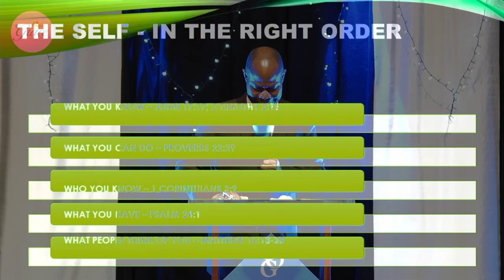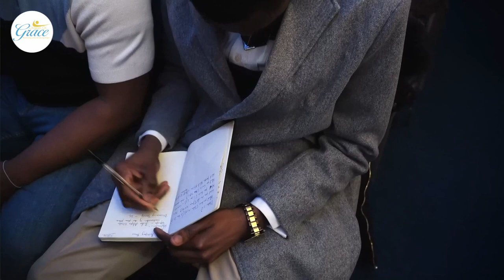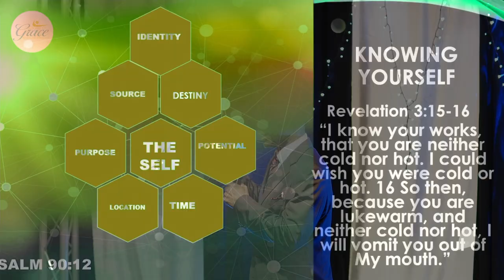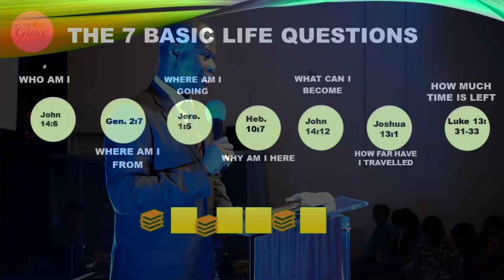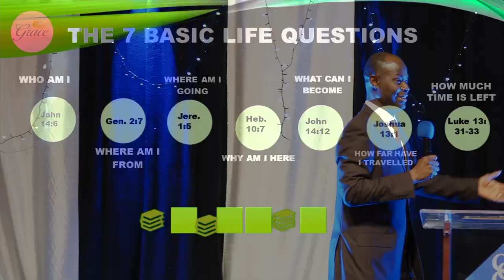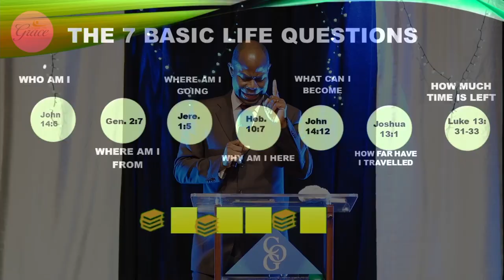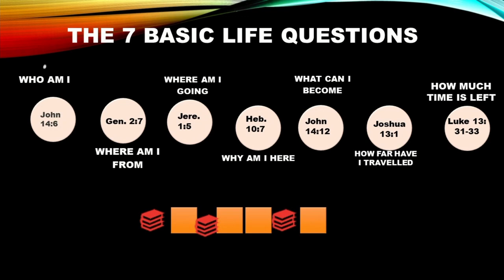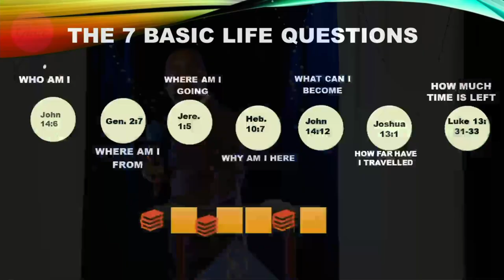Discovering The Self (Pastor Akpo Onduku): 21/01/2024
ABOUT CHAPEL OF GRACE:
Chapel of Grace is a growing multicultural church based in the heart of West Yorkshire, UK. We are a family who care and support one another. Our vision is to develop leaders and inspire individuals to reach their full potential and fulfil the purpose for which God created them.
In making the above a reality, the church has two fundamental vision and mission statements:
Restoring Lives, Giving Hope.

WAYS TO GIVE:
• Bank Transfer Details: Chapel of Grace. Sort Code: 40-13-15. Account Number: 04185625.